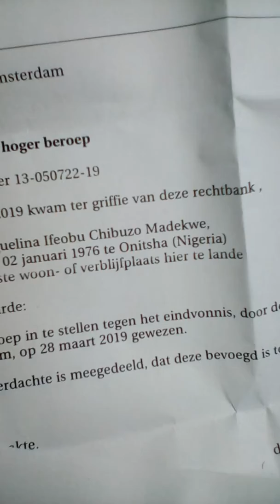Parnassusuweg open bias